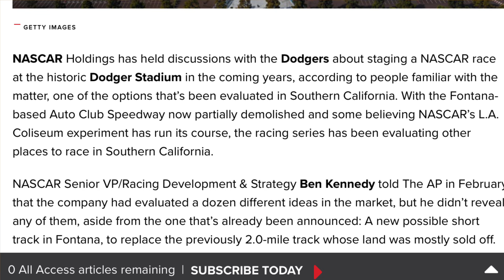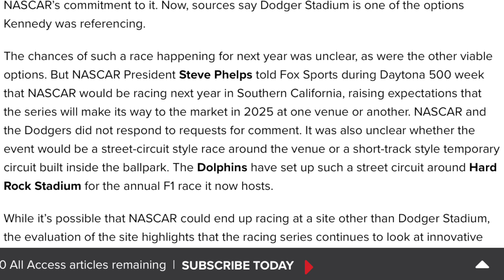NASCAR has reportedly held discussions with the LA Dodgers about hosting a race at Dodger Stadium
Will NASCAR have a race at the home of the Los Angeles Dodgers?